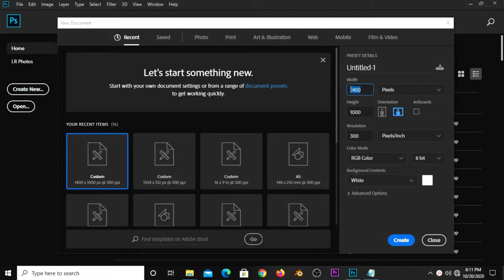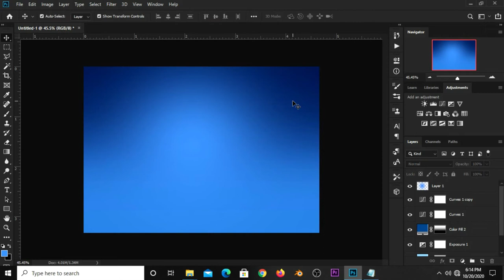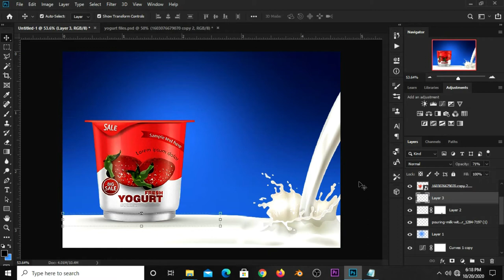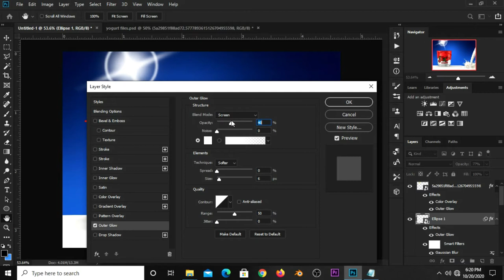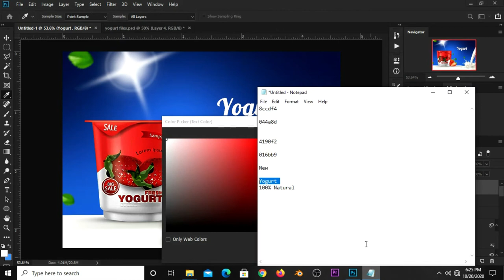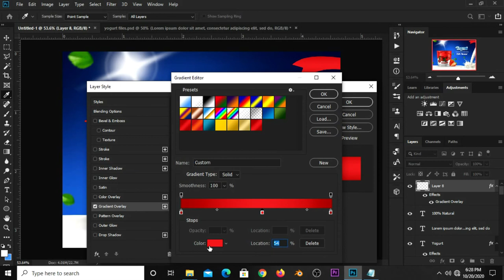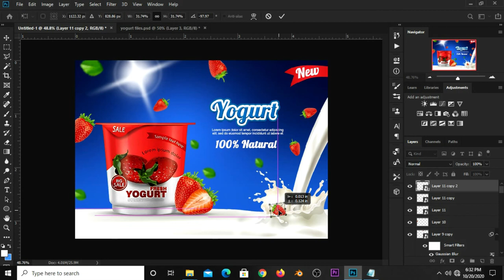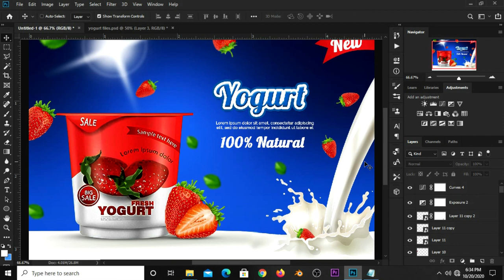How to Create Yogurt Ad Design | Photoshop Tutorials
In this Photoshop Tutorial, I am going how to  Create a Yogurt Ad for your brand.

Stay Blessed